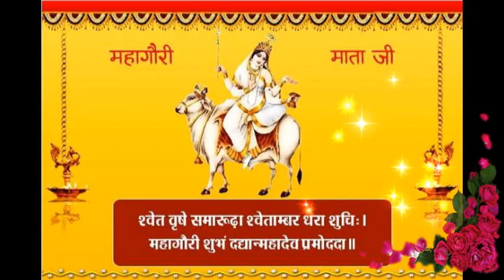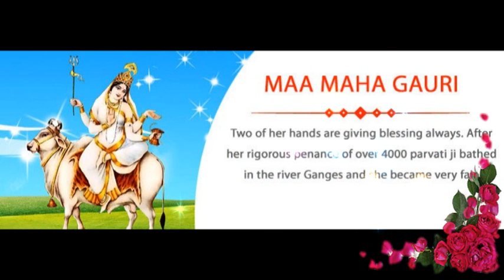Hindu Goddess Mahagauri Pictures,Goddess Mahagauri Photos Photos Wallpapers Pics Whatsapp Status